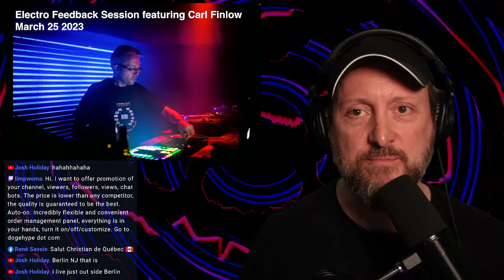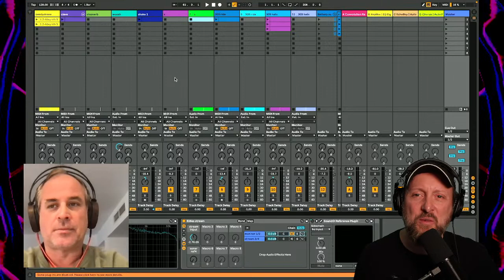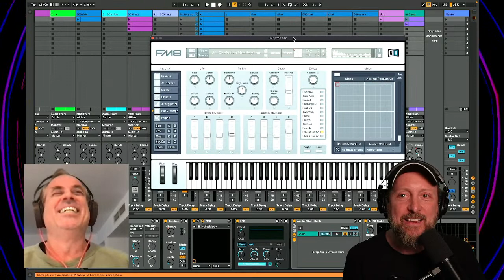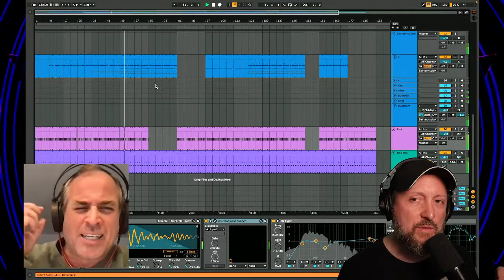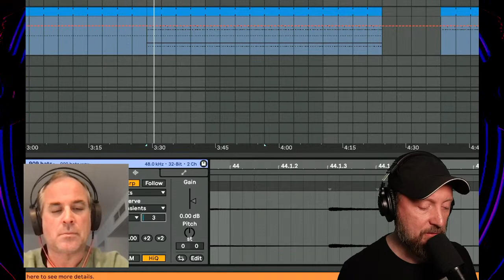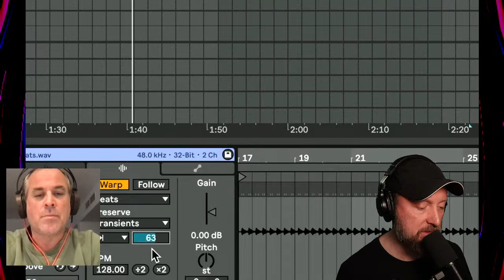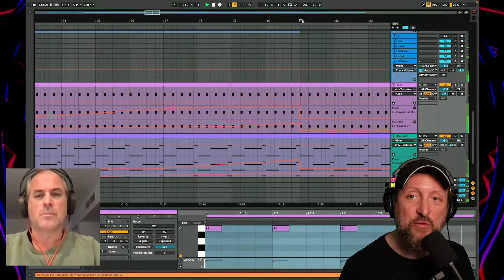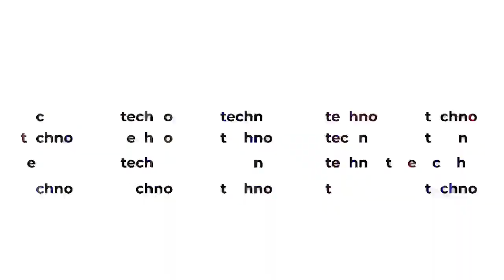Selway's Techno Saturdays with John Selway | 343 TV